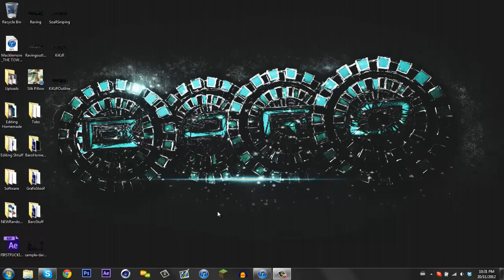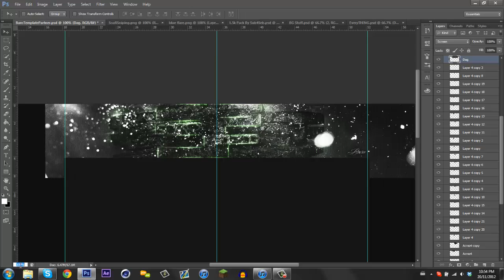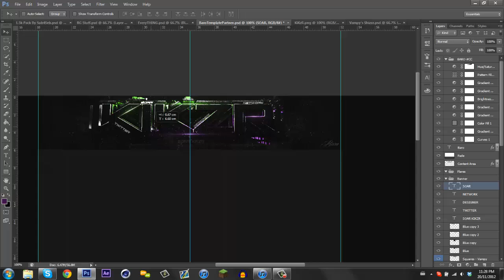soarsniping + soarkikzr [baro]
Why hello dar everyone, I know it's been awhile and that's simply because of BLOPS 2. I may be addicted. Anyway, SoaR RC ends tomorrow so I had to get my entry in! After some fucked up rendering, here these babies are. I hope you all like them and obviously I hope the SoaR boys do too. Peace.
- Baro